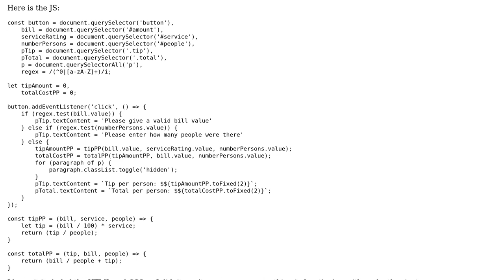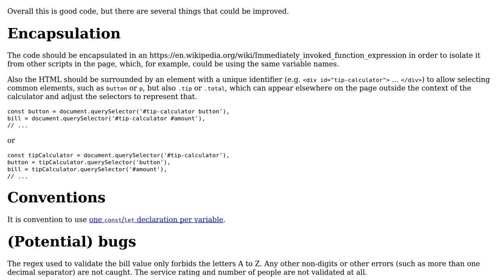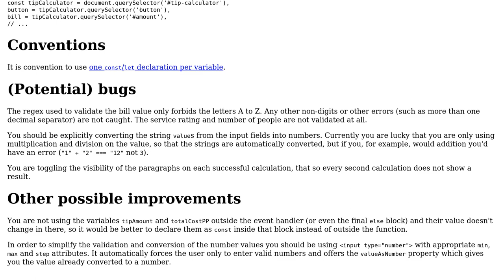Code Review: Simple tip calculator code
With thanks & praise to God, and with thanks to the many people who have made this project possible! | Content (except music & images) licensed under CC BY-SA | Music | Images & others | With thanks to user Ruari Douglas user RoToRa and the Stack Exchange Network Trademarks are property of their respective owners. You are responsible for your own actions.